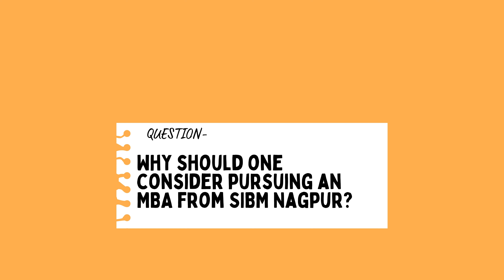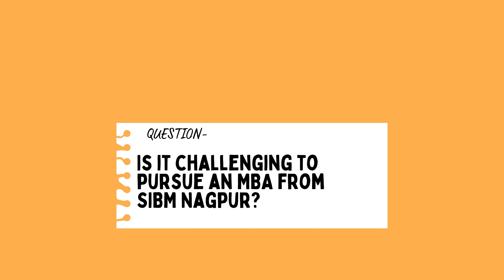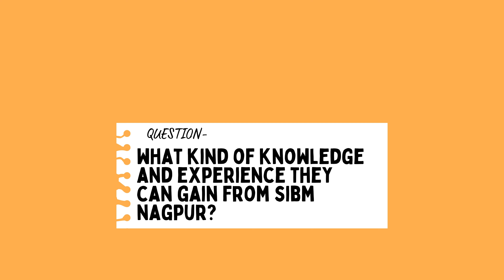Student questions??? Director’s answers |SIBM Nagpur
SIBM Nagpur extends a warm welcome to students as we dive into this exciting admission season! Let's shine a spotlight on the driving force behind our academic excellence - our esteemed Director, Dr. Shailesh Rastogi!
With an illustrious career spanning 23 years, Dr. Rastogi brings a wealth of experience in academia, research, and administration. His commitment to education goes beyond the traditional classroom setting, as he passionately spearheads faculty development programs and leverages technology to elevate the learning experience.
Prior to his role at SIBM Nagpur, Dr. Rastogi held a pivotal position as a Professor at SIBM Pune, a leading B-School in the Symbiosis group. His journey includes serving as the Dean of the MBA Program at Thiagarajar School of Management, Madurai, and contributing significantly to institutions like Jaipuria Institute of Management, GLA University Mathura, and Invertis University Bareilly.
His leadership has been instrumental in numerous sponsored consultancy projects, showcasing his expertise in areas such as Financial Econometrics, Financial Analytics, Corporate Valuation and Corporate Finance.
A prolific researcher with over 150 papers published in reputed journals indexed in Scopus, Web of Science, and ABDC, Dr. Rastogi is also a mentor to 11 research scholars who have successfully completed their doctorates under his guidance.
As aspirants consider their academic journey, Dr. Shailesh Rastogi's vision, expertise, and dedication make SIBM Nagpur a hub of innovation and excellence.